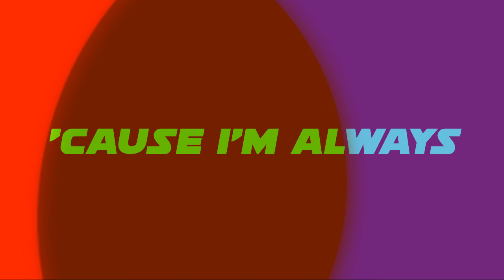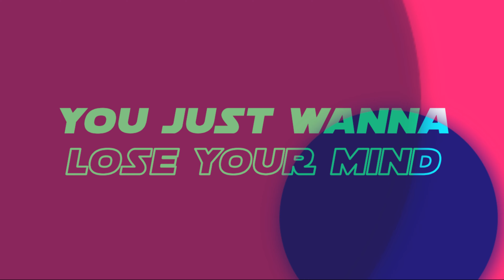Warren - Dream About U (Lyric Video)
Artist: Warren
Song: Dream About U
Single: Dream About U
Year: 2021